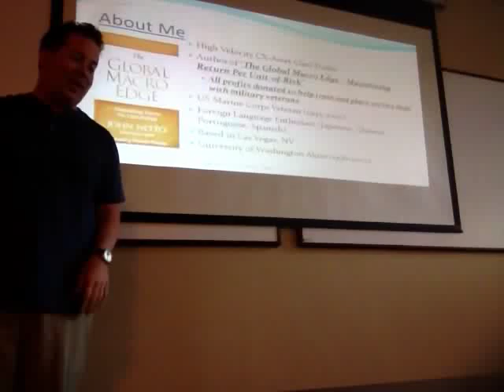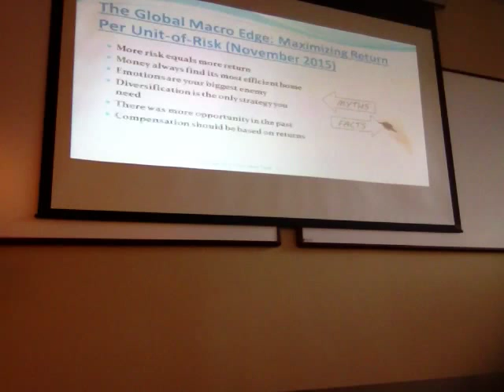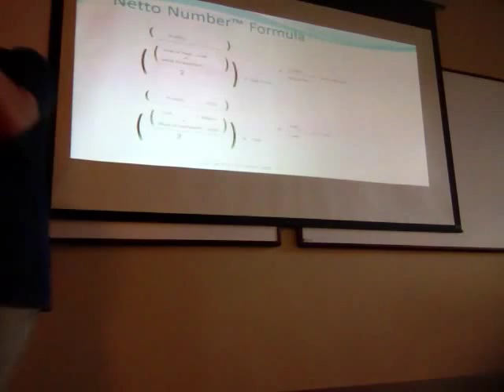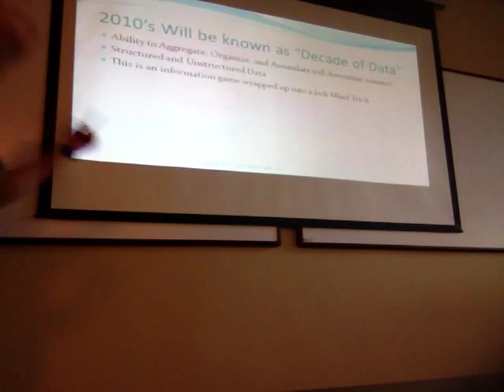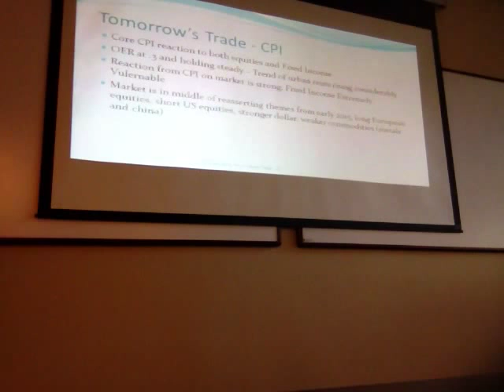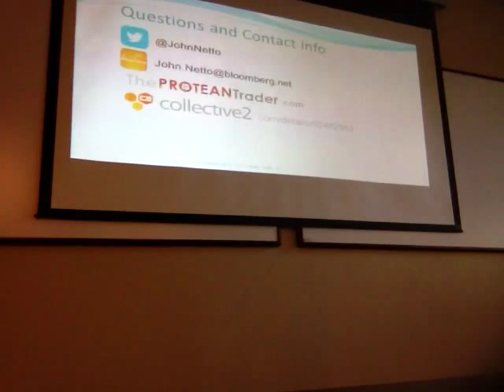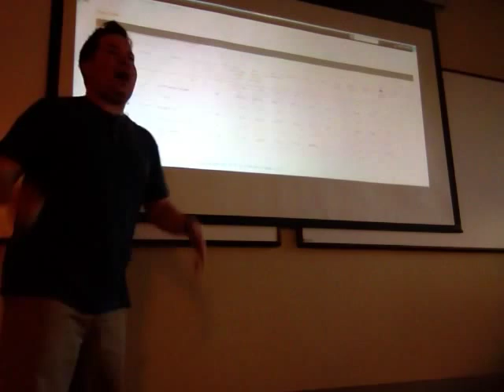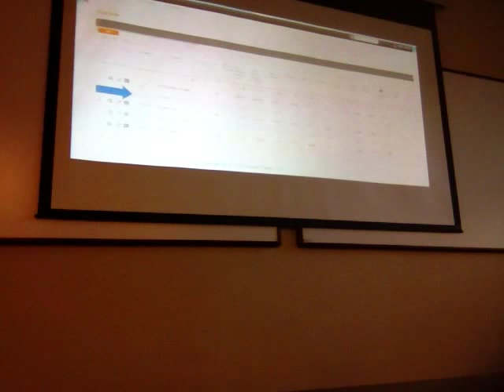John Netto - Seattle MTA July 16, 2015 "Incorporating the Macro Narrative into Your Trading"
Trading can involve substantial risk of loss. Past performance is no indication of future performance. Consult your financial professional to determine if trading is suitable for your individual situation.